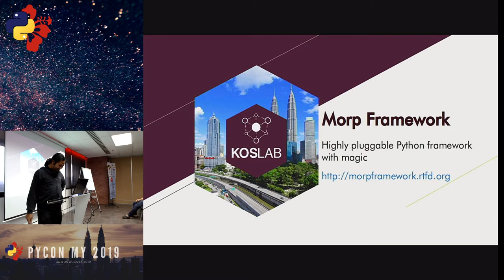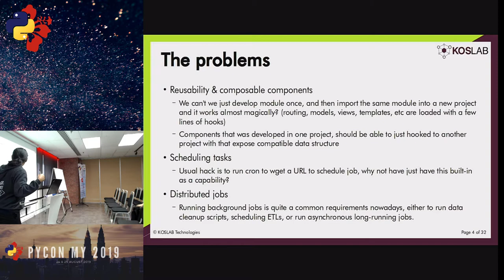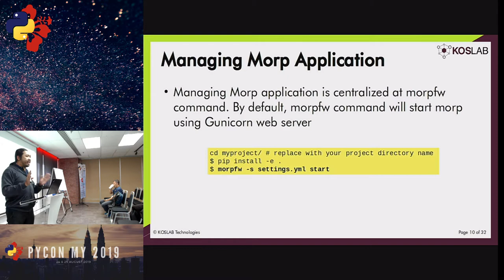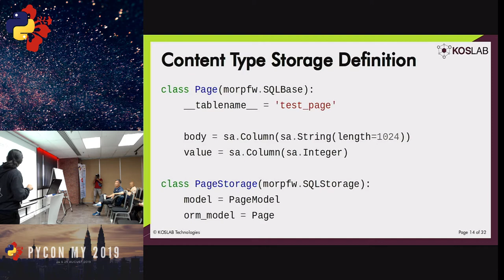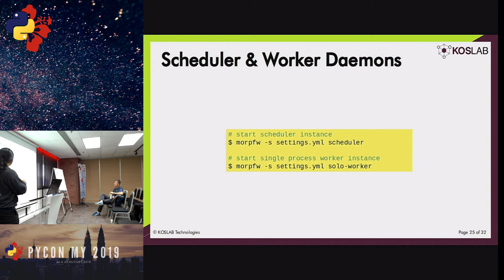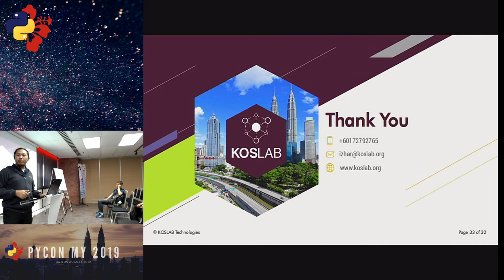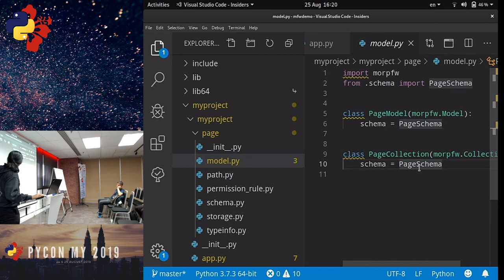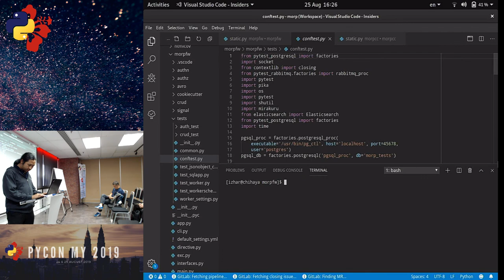PyCon Malaysia 2019 - Morp